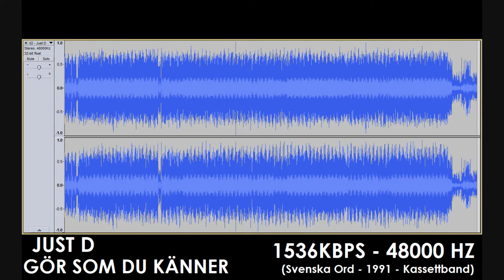JustD - Gör som du känner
Inspelat från kassettbandet "Svenska Ord" från 1991. (Ej Dolby, det förstör diskanten tycker jag)

Låtarna är synkade så att dom inte ska gå i fel hastighet. Jag tror varje låt behövde gå ungefär 3.46% snabbare.
Låtarna är också fördelade på höger och vänster kanal, och sparade som WAV filer (lossless)
Självklart så rengjorde jag tonhuvud, kapistan-axlar, och bandets bana grundligt före inspelning.